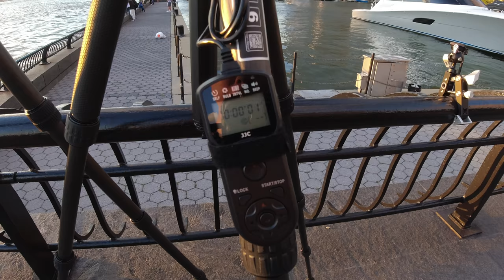【设备选购指南】第一次试用了两款马小路三脚架，Marsace MT2542/MT3542SV